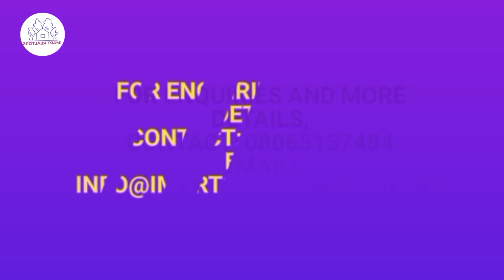2, 3, 4 Bedroom For Sale In Lekki Phase 1, Lagos.Camberwall Advantage.